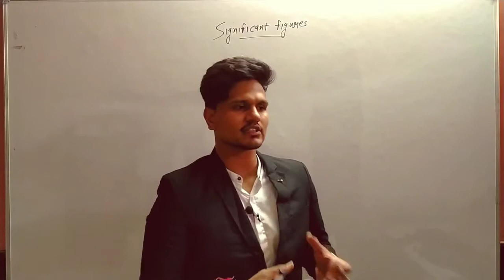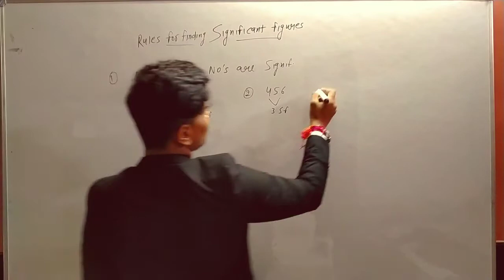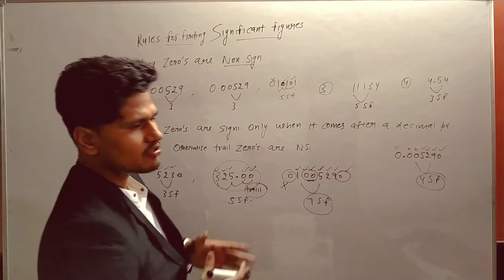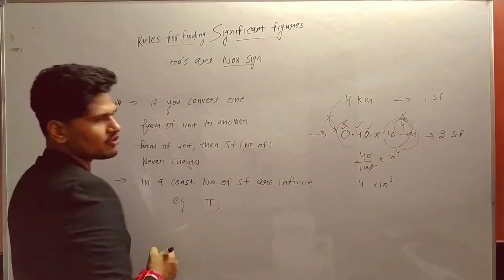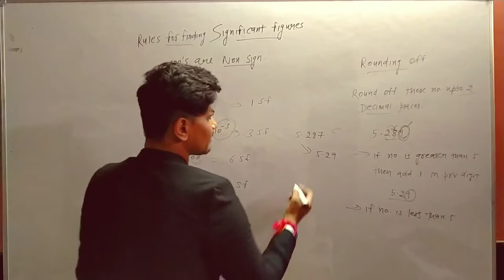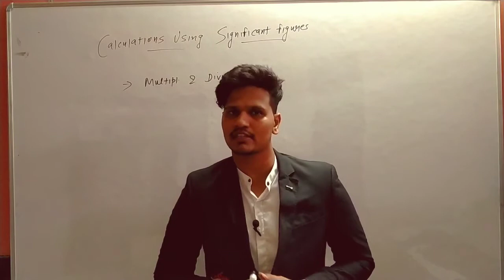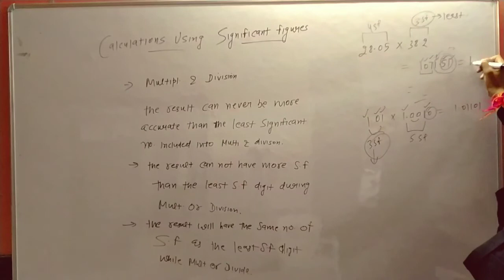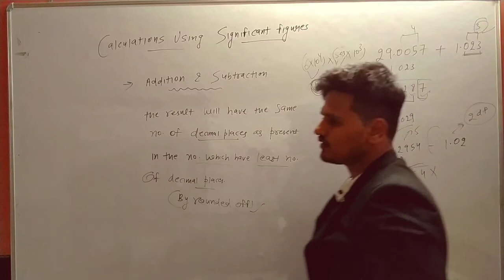Class 11 : unit 1 ( lec-4) Significant figures and calculations using it.